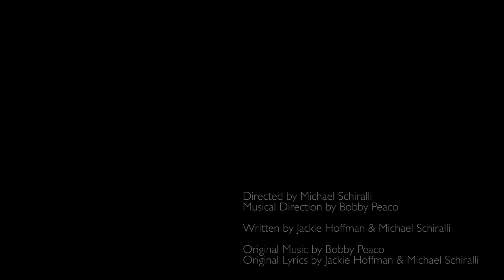ON THE TOWN with Jackie Hoffman: "Jackie on Broadway"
Just before On The Town began previews on Broadway, the show's cast and creative team gathered at Ars Nova for the kind of comic relief that only Jackie Hoffman can provide. No one is safe in this uproarious, very special edition of Hoffman's one-woman show!